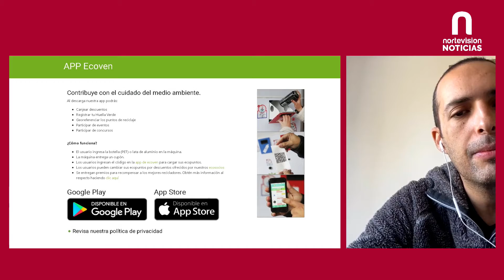NORTEVISION NOTICIAS - ENTREVISTA ECOVEN